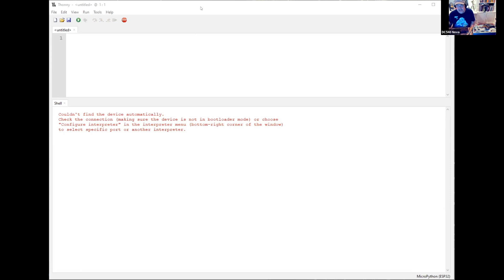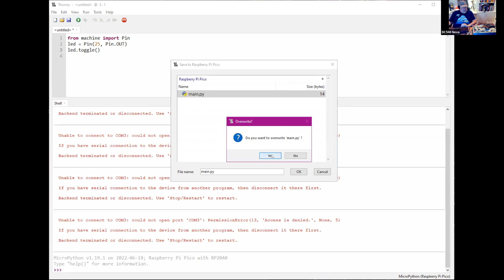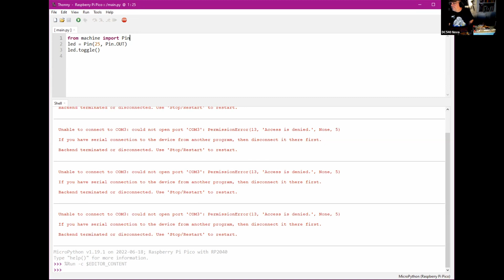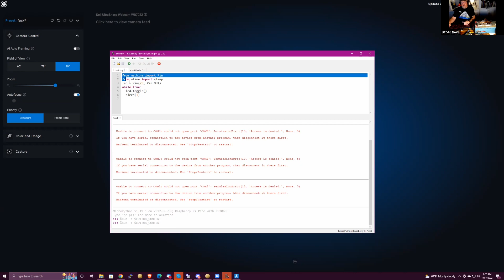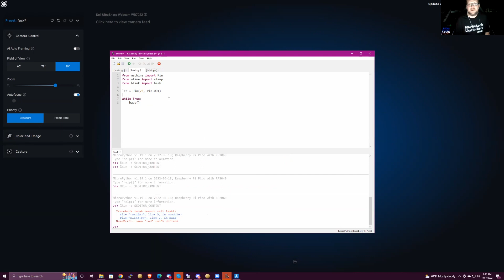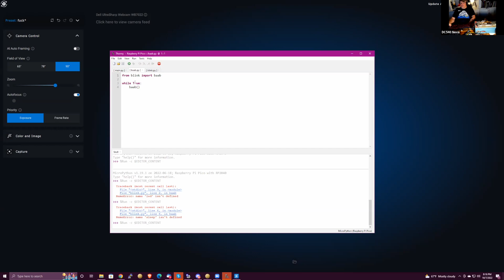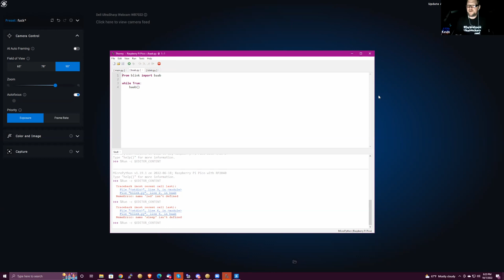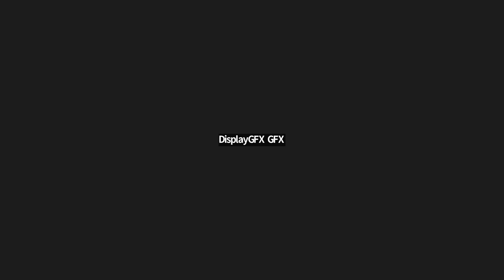MicroPython and PCB Class 1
First in a six-part series going from very basic MicroPython programming on a Raspberry Pi Pico to designing a board around it and having it fabricated.

This class covers Thonny basics.